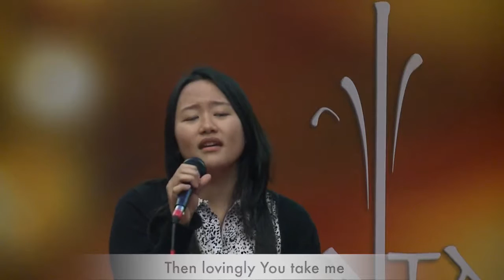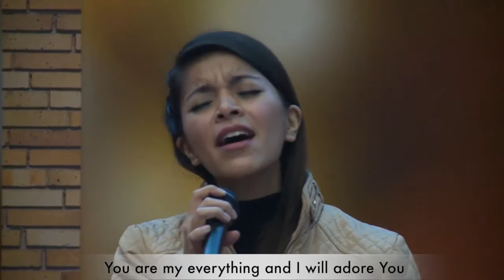This is the Way by Pr. Sam Braga (18 June 2016)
"The word of God is a clear guide on which way we should turn..."